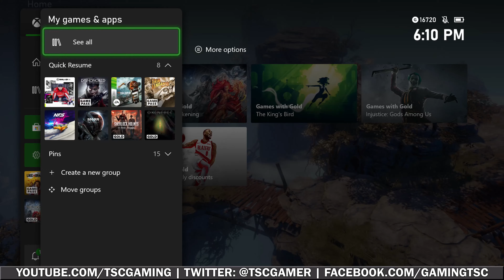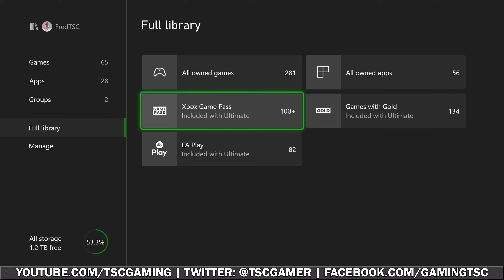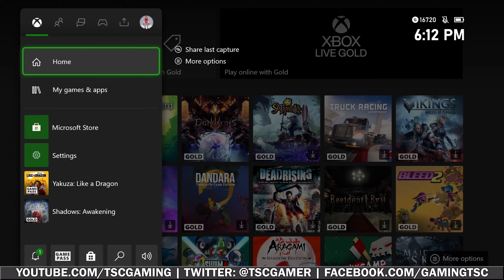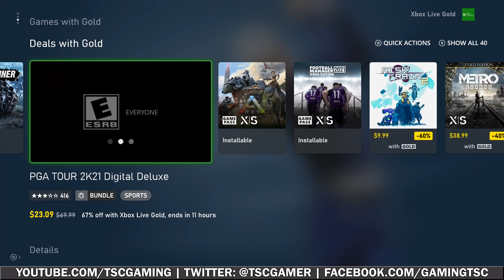Xbox Live Gold 2021 Review - Worth Your Money?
TSC's Xbox Live Gold 2021 Review!

Edited with Adobe Premiere
Recorded with XSplit Broadcaster

About This Sports Courier Gaming Review: TSC Gaming's Fred Richani reviews Xbox Live Gold for 2021 -- the official online subscription service of Microsoft's family of Xbox consoles! Xbox Live Gold is separate from Xbox Game Pass (unless bundled with Game Pass Ultimate) and EA Play, but provides a number of features including online play for non-free-to-play multiplayer games, voice chat, discounts, free play days, and Games With Gold aka free monthly games with your subscription similar to PlayStation Plus! Current plans: $9.99 per month, $24.99 for three months, $39.99 for six months, and $59.99 for one year. Note: Microsoft only offers one and three month plans on their Microsoft Store site as of press time.

Is Xbox Live Gold worth your money in 2021? Find out!

Xbox Series X games featured in Xbox Live Gold Review: Gears 5 (Gears of War 5), Shadows: Awakening, The King's Bird, Injustice: Gods Among Us, WWE 2K20, and NBA 2K20.

Full Disclosure: This post includes affiliate links, which provide us a small commission in order to support the TSC Gaming YouTube channel, allowing us to continue to create content for all of you. Thanks so much for your support!